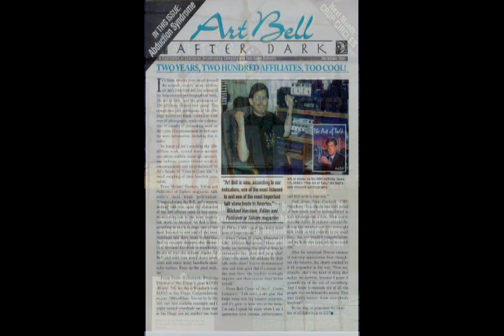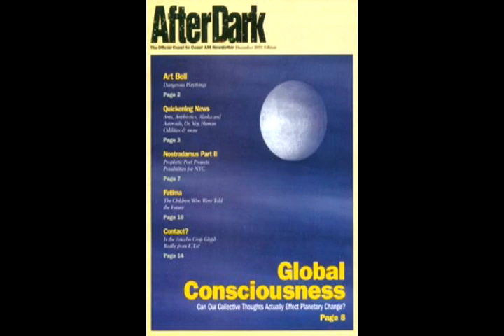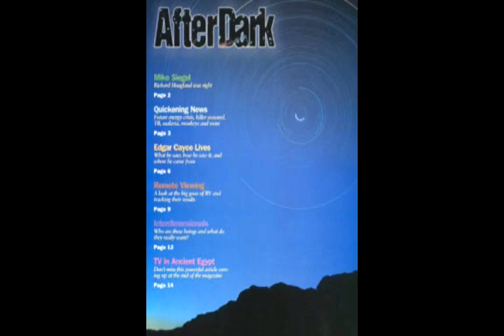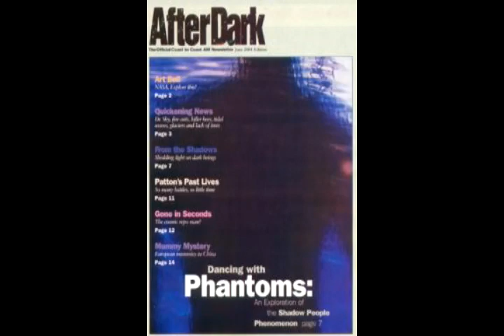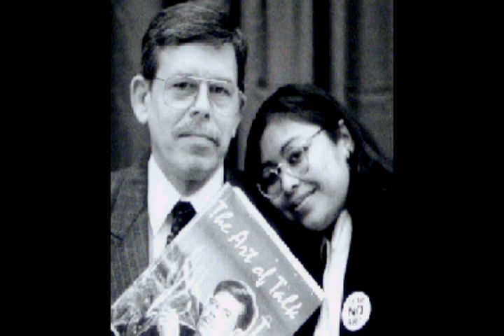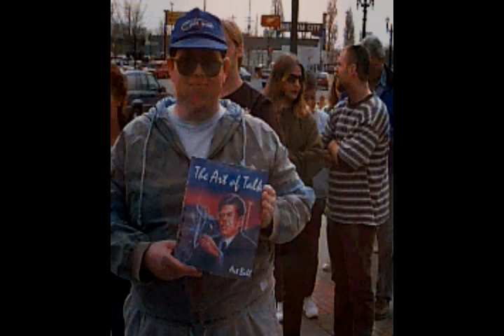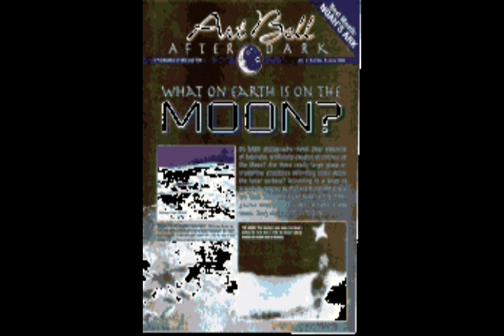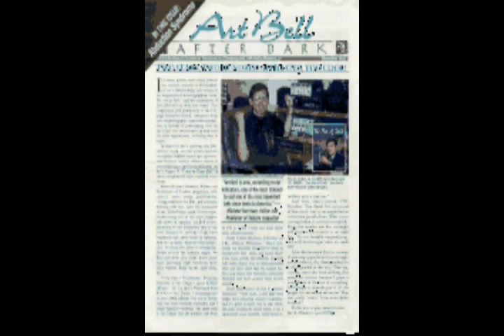My 1st Call